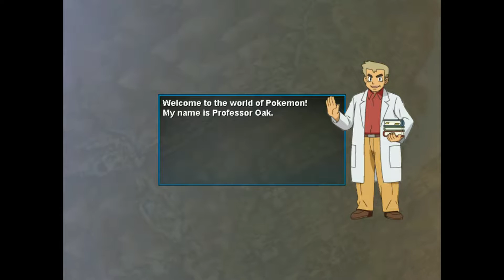Lets Play - Pokemon Revolution Online Episode 1: Lost Eevee!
Today we choose are starter!

Next Ep: ▶